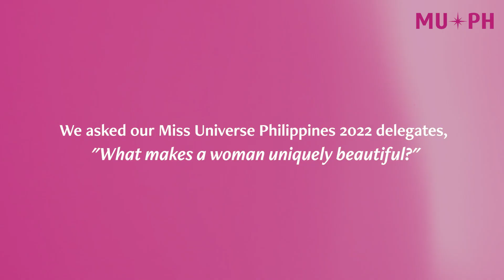What makes a woman uniquely beautiful? | QUEZON PROVINCE